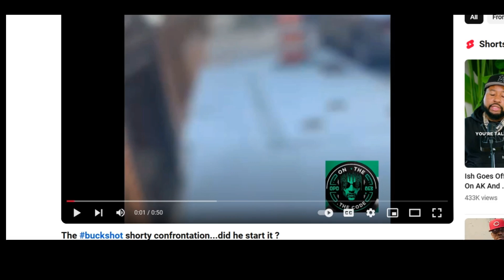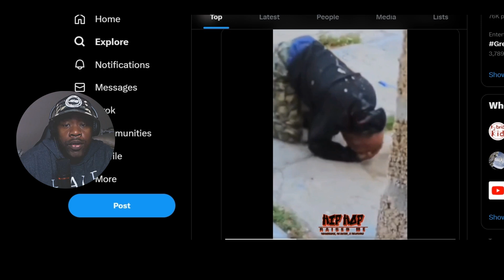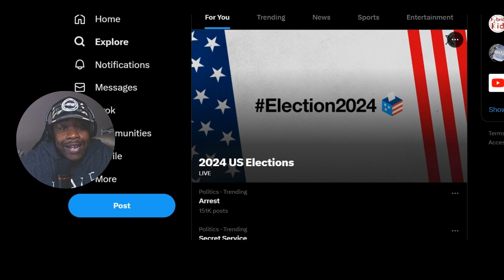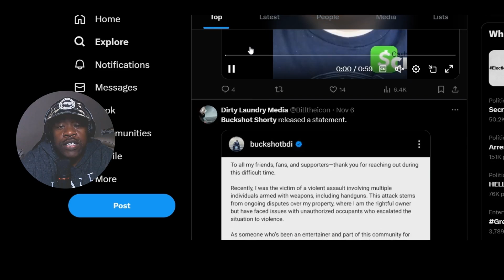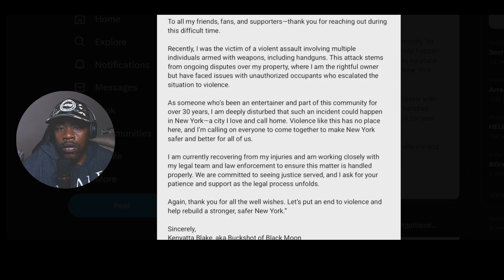Buckshot Shorty Confronts His Abuser: you have to mind your business and walk away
In this emotionally charged episode, Buckshot Shorty faces his past trauma head-on as he courageously confronts his abuser. Witness a powerful journey of healing, empowerment, and standing up for oneself. This gripping encounter sheds light on the importance of speaking out and finding strength in the face of adversity.